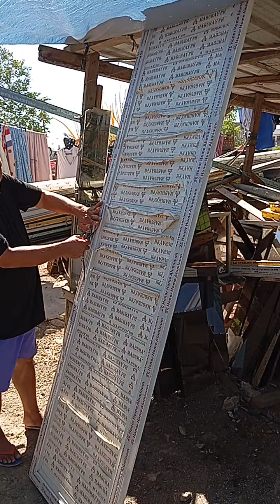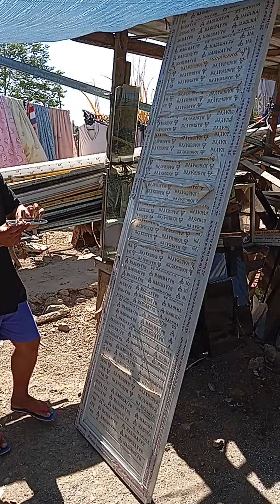toilet door aluminium deliveryboy (5)